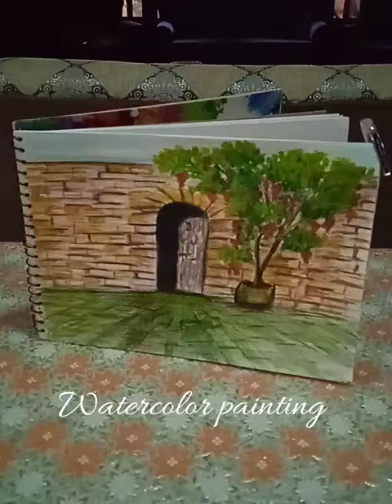How to paint Old Wall and door with Watercolor